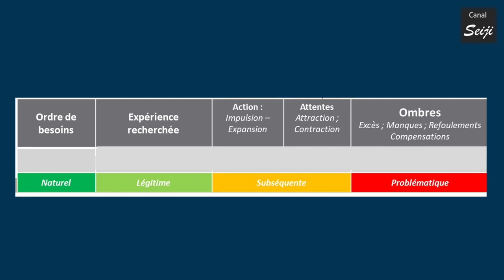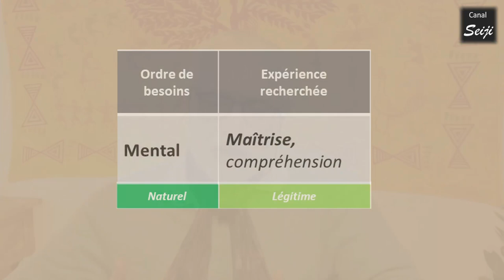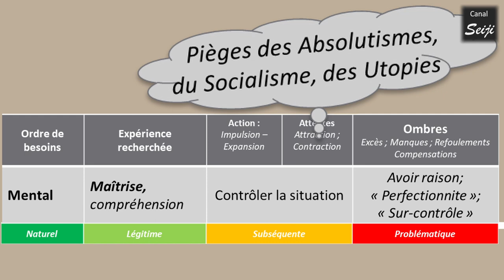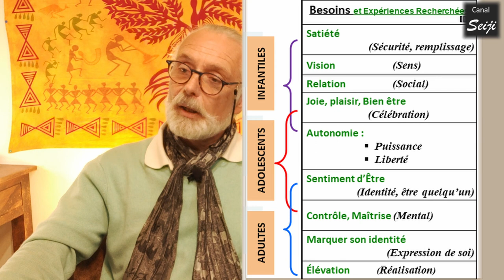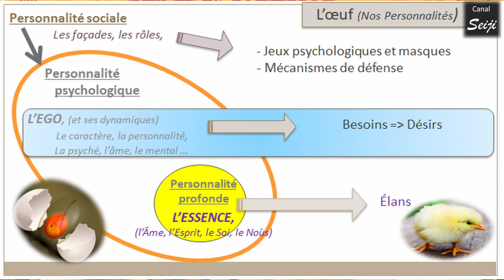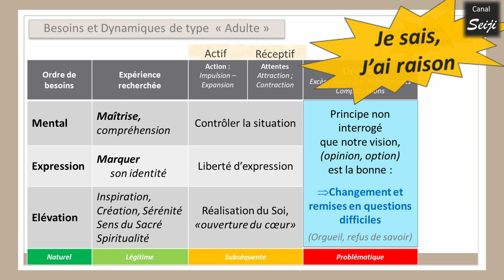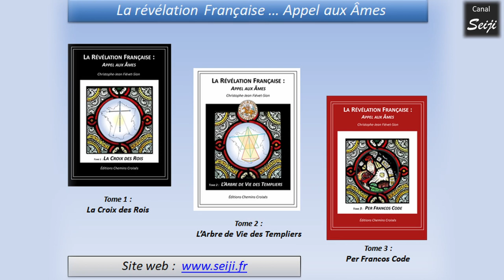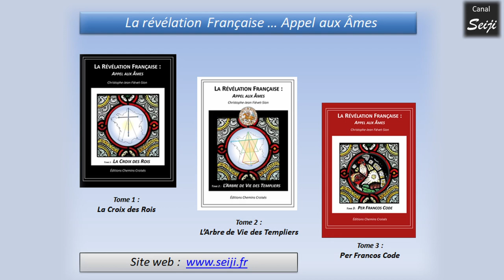Pièges de l'Ego d'Ordre Adulte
Suite des Pièges et ombres de l'Ego : les trois besoins d'ordre adulte, leurs pièges, et les pathologies y affairant.